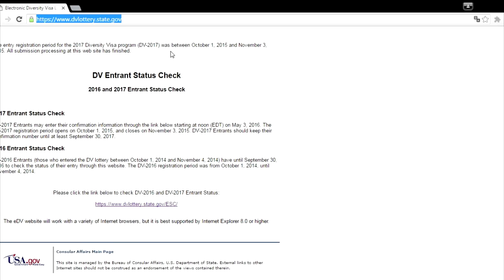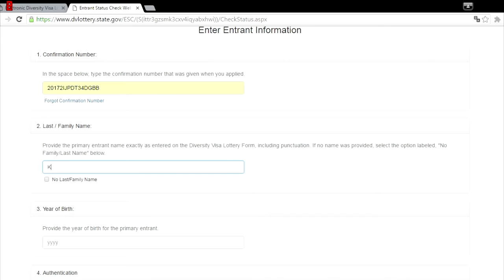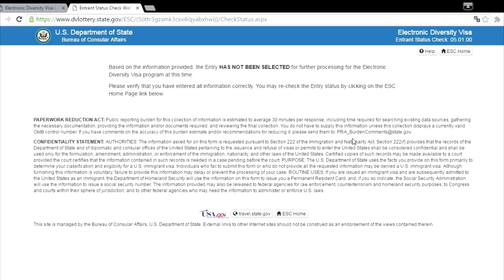GREEN CARD/ Май как проверить лотерею грин кард 2019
GREEN CARD/ Май  время выигрывать
как проверить DV 2019-точно так же как и в прошлом году проверяли DV 2018/2017